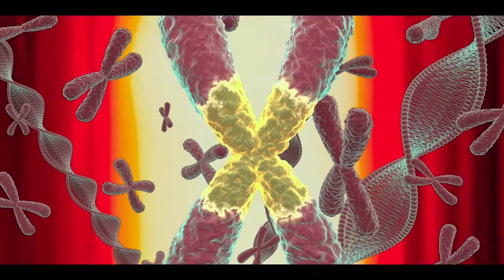Police ആയ കാമുകനെ രക്ഷിക്കാൻ ശ്രമിക്കുന്ന ശക്തിശാലിയായ പെൺകുട്ടി |Strong Girl NamSoon Episode 6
Drama: Strong Girl Nam-Soon / Strong Woman Kang Nam-Soon
Revised romanization: Himssenyeoja Kangnamsoon
Hangul: 힘쎈여자 강남순
Director: Kim Jung-Sik
Writer: Baek Mi-Kyeong
Episodes:16
Release Date: October 7, 2023 --
Runtime: Saturday & Sunday 22:30
Language: Korean

STORY LINE
Kang Nam-Soon (Lee Yoo-Mi) has superhuman strength. She went missing as a kid in Mongolia. Now as an adult, she comes to Gangnam, Seoul, South Korea to find her parents. She finally meets her mother Hwang Geum-Joo (Kim Jung-Eun). Her mother is a wealthy woman and is a resident of Gangnam. After she lost her daughter, Hwang Geum-Joo tried to find her daughter and she also tried to live a righteous life, obsessed with doing good deeds. Gil Joong-Gan (Kim Hae-Sook) is Hwang Geum-Joo's mother and Kang Nam-Soon’s grandmother. The grandmother and mother were also born with superhuman like strength like Kang Nam-Soon.
Somehow, Kang Nam-Soon, her mother Hwang Geum-Joo and her grandmother Gil Joong-Gan get involved in a drug case that takes place in Gangnam. Detective Kang Hee-Sik (Ong Seong-Wu) begins to work with the 3 women on the drug case. Kang Nam-Soon also becomes attracted to Detective Kang Hee-Sik.